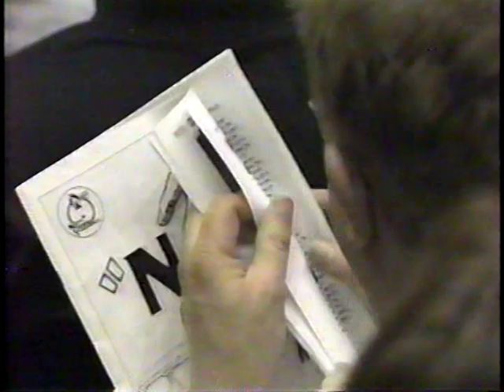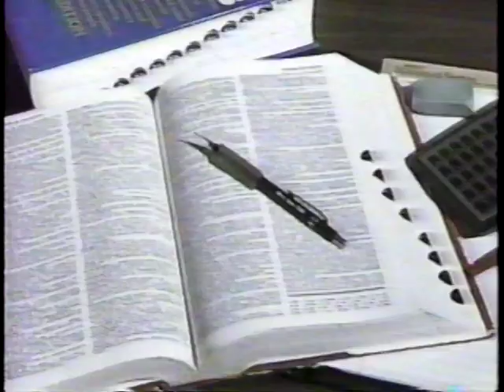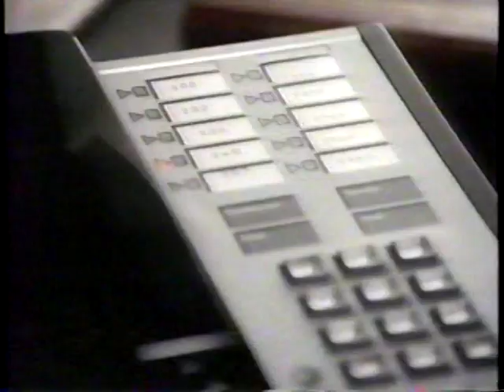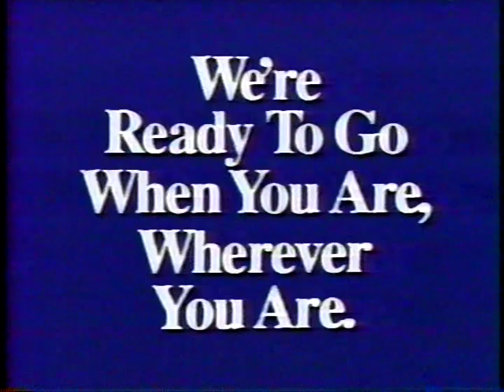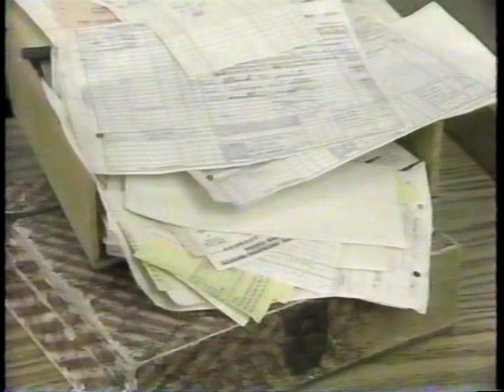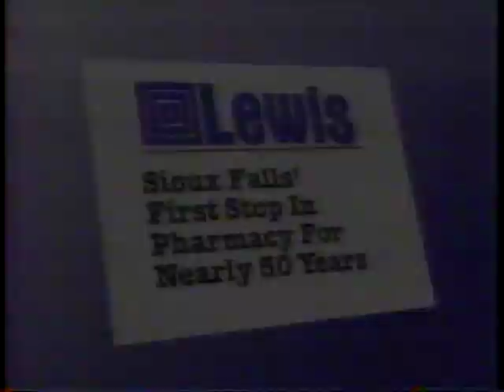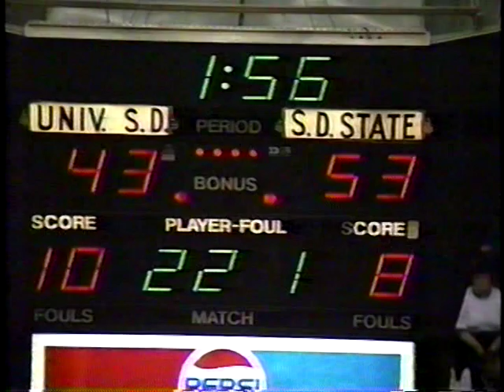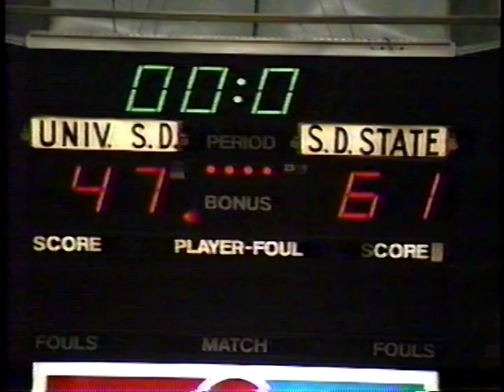Men's Basketball: South Dakota State vs. South Dakota - NCC Championship (03-09-1991)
The KSFY telecast of the South Dakota State vs. South Dakota men's basketball game, played at the NCC "4" Tournament on March 9, 1991, in Sioux Falls, S.D.